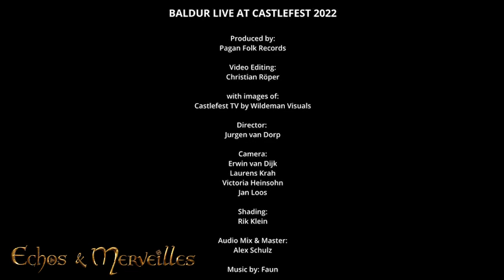Interview Faun - Echos & Merveilles 2023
Interview du groupe Faun en direct sur Blue Neko TV lors de sa venue au festival Echos & Merveilles en mai 2023.
Images : Blue Neko TV
Clip : Faun - Baldur Live at Castlefest 2022